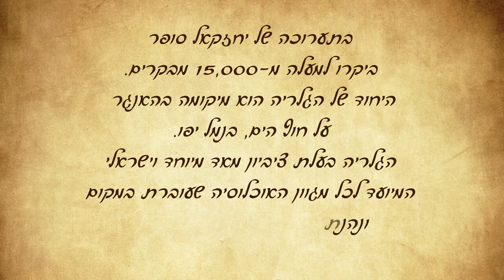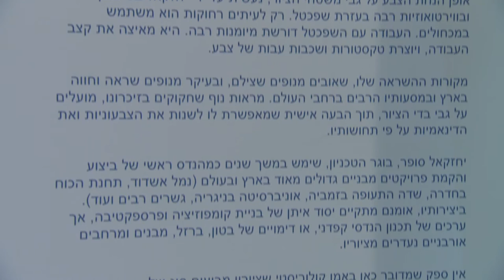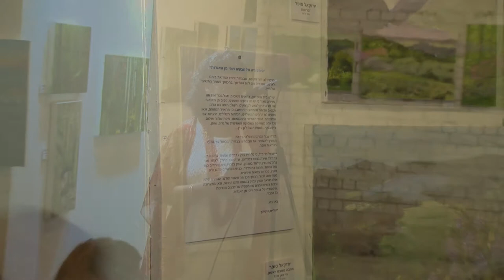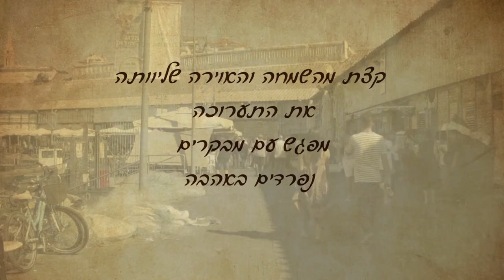Yechezkel Soffer Jaffa Port Exhibition September 2017